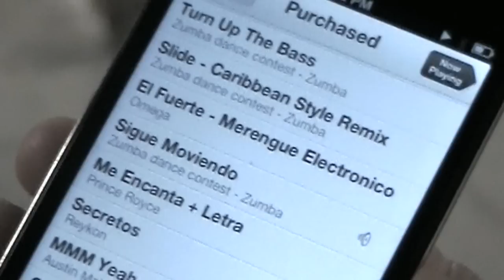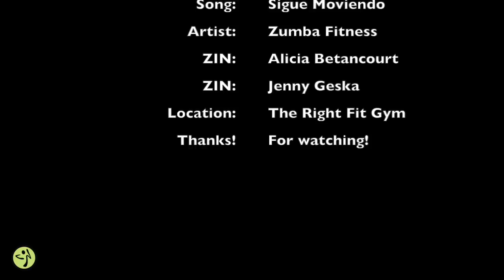SIGUE MOVIENDO - ZUMBA® FITNESS VIDEO CONTEST 2015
Choreo by Alicia Betancourt & Jenny Geska for the Zumba Fitness Video Contest.

We are not professional videographers, but we did our best and had some great laughs doing it!

The Right Fit Gym is owned by Jenny and her husband and the grande opening will be Spring 2015!

Step 1. We Voted from 5 different songs
And the winning song is: Sigue Moviendo!

Step 2: Make Original Video
Once the winning song was selected, it was time to bring it to life by creating an original video. We had the choice to use the choreography by Zumba home office or make up some moves of our own. Only requirement: Get creative. Location, attire, attitude … you get the idea.

Step 3: Share & Win
Post original video on YouTube complete a form and share the YouTube link with the home office. During the month of January they will select 12 videos, post the winning videos on the ZIN™ Facebook page, and award the winners a year of ZIN™ Membership!

Round 1 – 1/9 (3 videos)
Round 2 – 1/16 (3 videos)
Round 3 – 1/23 (3 videos)
Round 4 – 1/30  (3 videos)

How will the winning videos be selected?

Creativity (33%) – Location, attire, editing, production, graphics.

Originality (33%) – Expresses individual ZIN™ Members style and what makes him/her unique and original.

Essence of the Zumba® brand (33%) – Zumba is the company that makes working out fun, show it!